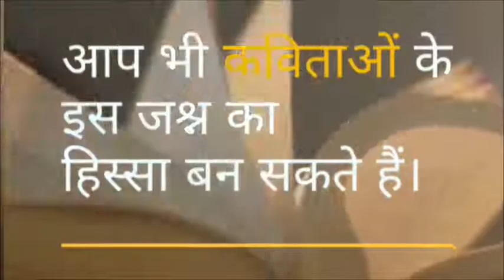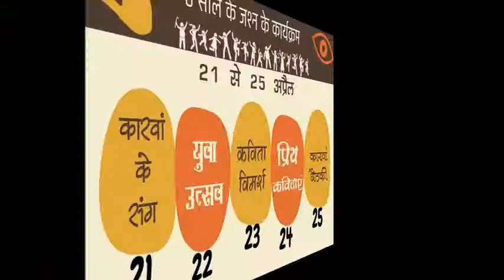कवयित्री मोनिका कुमार की प्रिय कविता, What I didn't know -Ada Limon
कविता कारवाँ की 5वीं सालगिरह के जश्न के तहत आज सुनिए प्रतिष्ठित युवा कवयित्री मोनिका कुमार की प्रिय कविता, What I didn't know जिसे लिखा है Ada Limon ने।